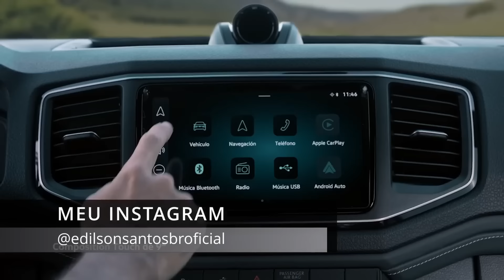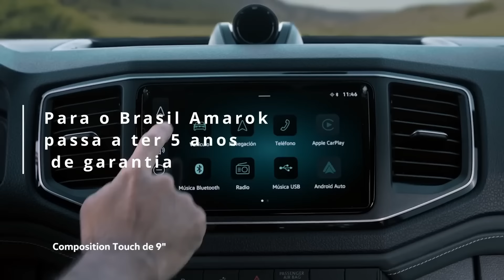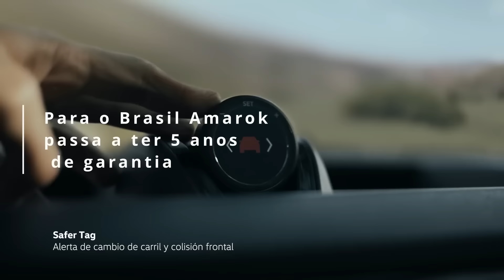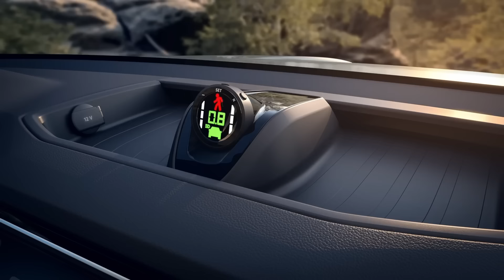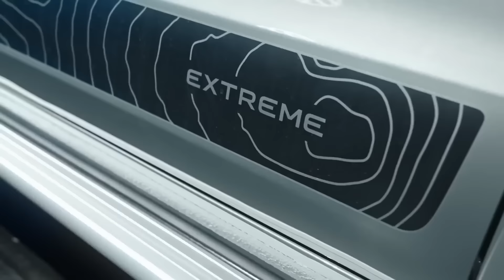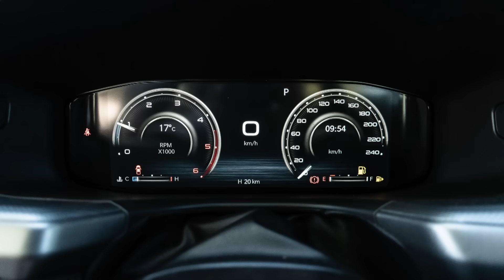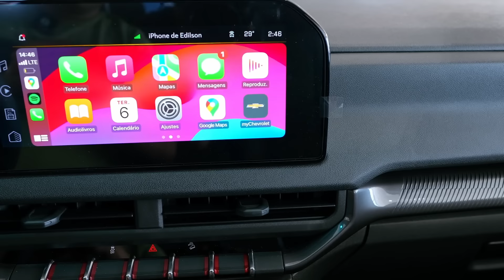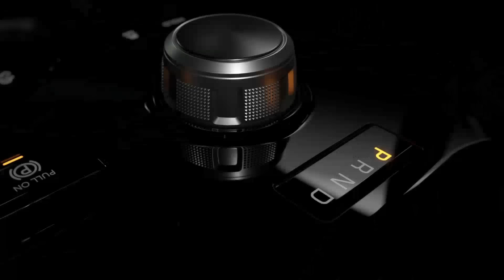VERSÃO DA HILUX SRX PLUS SAI DE LINHA E AMAROK PODE DEIXAR DE SER FABRICADA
Fala galera, nesse vídeo eu apresento a notícia do futuro da VW Amarok e trago a notícia que a Hilux SRX Plus vai sair de linha.

Link do grupo do Telegram, entra lá para participar do sorteio da S10 LTZ